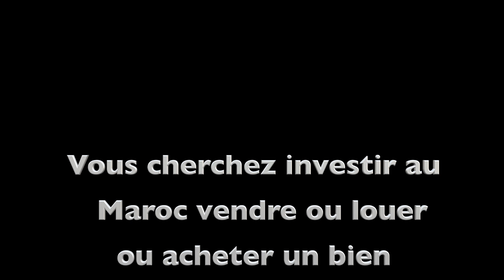منزل راقي جدا للبيع في وجدة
Vente d'une très belle maison de luxe construite sur un terrain de 112 m² compose de quatre chambres 2  salon  2 sales de bains cuisine ouverte sur un salon avec cheminée pour plus d'informations contactez le numéro suivant : 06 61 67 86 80